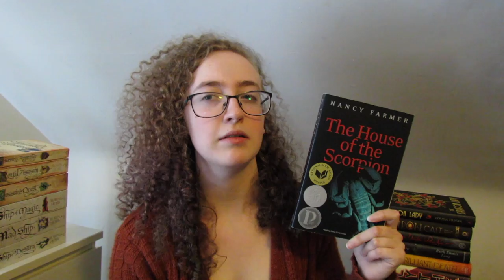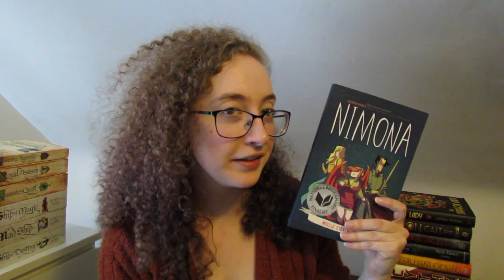Stay Home Reading Rush TBR + Tag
Here's my Stay Home Reading Rush TBR and Tag! Are you participating in the Reading Rush? If you are, what are you planning on reading?

Readathon prompts:
Read a book with a house on the cover.
Read a book in the same room the whole time.
Read a book set somewhere you wish you could go.
Read a book that will make you smile.

Tag questions:
How is your reading going while staying home?
Where have you been reading at home?
Best book you’ve read during isolation?
What’s your favourite feel good book?
Book you wish you could buy or borrow from the library?
Author you want to shout out during this time?
What is your Reading Rush TBR?